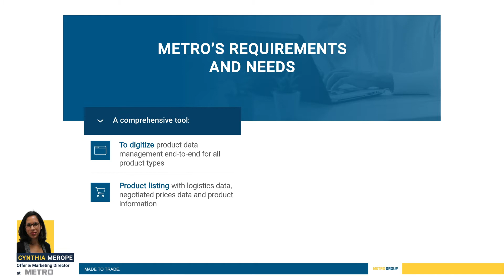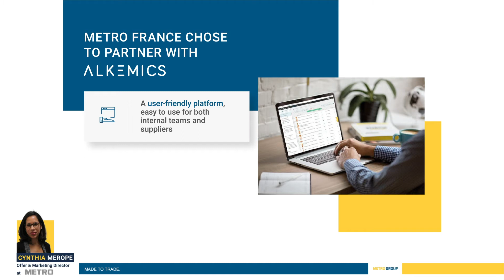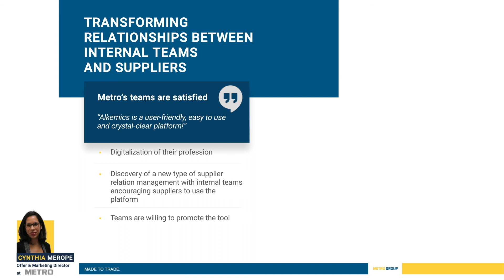METRO x Alkemics : Digitizing supplier collaboration to reduce time-to-market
Description :
Consumer behavior is changing rapidly. Today's consumers are increasingly looking for healthier, more sustainable and more ethical products – raising new challenges for retailers and manufacturers. In order to remain competitive, they must react quickly to growing trends in the market.

Retailers and manufacturers need to improve product data quality and provide new information with the aim of accelerating time-to-market and improving the omnichannel experience.

Our customer Metro France explains how they digitised their supplier collaboration, reduced time-to-market and improved the omnichannel shopping experience

Speakers :
- Cynthia Merope, Offer & Marketing Director @METRO France
- Antoine Perrin, Co-founder & Chief Product Officer @Alkemics